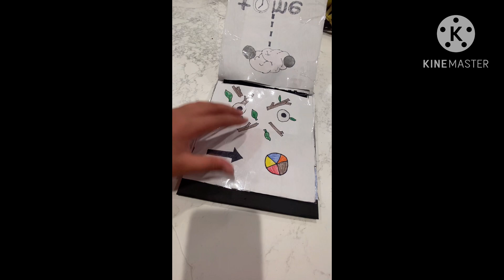I made a new sketchbook